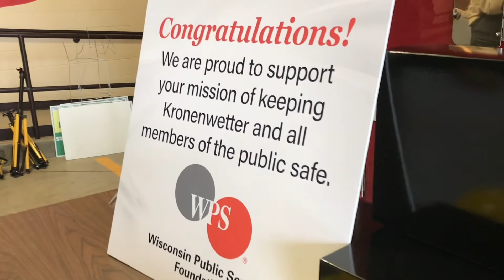Rewarding Responders Grant provides vital tools to Kronenwetter Fire Dept.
Sometimes, the WPS Foundation’s Rewarding Responders Grant makes a big difference in a small way. See why this was true for the Kronenwetter Fire Department when it received a 2019 grant.

First responders still have time to apply for this year’s grants.